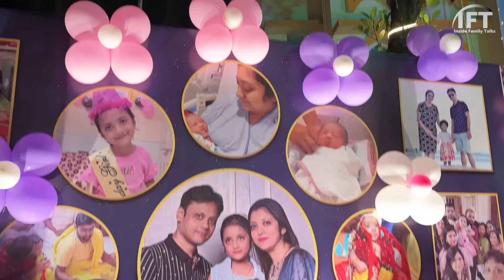সৃজিতার ফ্রেন্ড NAVYA Birthday Celebration 🎂 স্কুলের সবাই এক সাথে ভীষণ মজা 🎁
Hey, I'm Pinki

Topic for this Channel
indian family routines
morning routines of indian mom
indian mom productive routines
morning productive vlog indian
auxilium convent school bandel
auxilium convent school barasat
auxilium convent school kolkata
auxilium convent school
bengali village home tour
indian house wife youtube channel
best scholl in kolkata
best school in barasat
icse
cbse
bengali kitchen tour
house wife self care tips
house wife work in home ideas
house wife work in home ideas bengali
productivemorningroutine
cleaningifestylevlog cleaning
productive vlog
motivational video
motivationalvlog
shopping
inside out
probase ghorkonna vlog
lifestylevlog
low budget room decor
room cleaning
middleclassfamilyvlog
banglavlog
a simple housewife riyanka
Deep cleaning
Bangladeshi blogger
real vlogger mampi
ratnas Canvas
ratna Canvas

Inside Family Talks